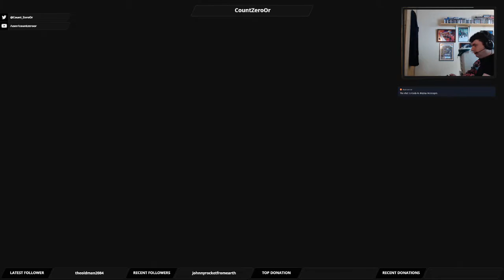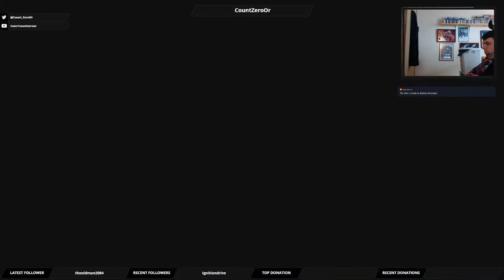Let's Play Mass Effect 3: Part 42 - ...they were scrutinized and studied,..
Tali re-joins the party as we board the Geth dreadnaught.